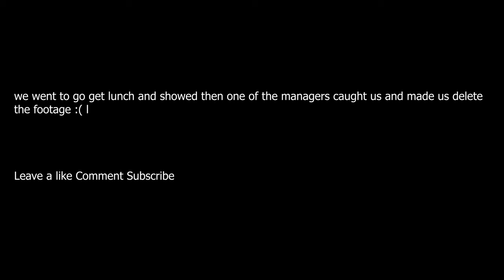Try Not To Make A Face Challenge (Sour Addition)